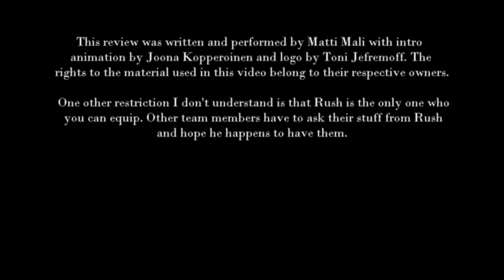The Last Remnant - Mystery Game Box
In this review I look at The Last Remnant, a recently remastered role playing game/strategy hybrid that has received mixed opinions over the years.

Mystery Game Box is a review show where talk about video games from my collection - some freeware titles and emulated ones included - in random order. The release schedule is flexible raging from three days to three weeks.